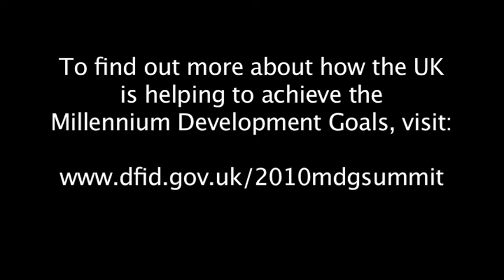Andrew Mitchell on the 2010 UN MDG summit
Secretary of State for International Development, Andrew Mitchell outlines why the Millennium Development Goals summit is so important and the role he will be taking as part of the British team at the summit.